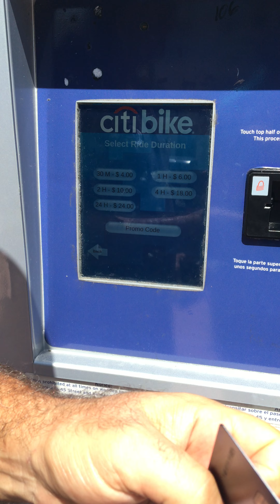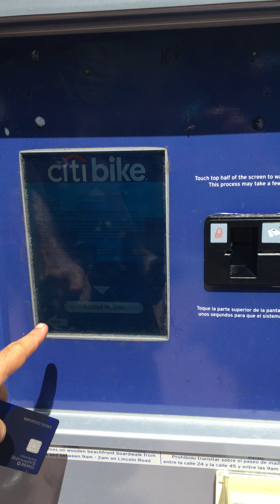Critical Mass: Citi Rental Bikes, Safety and Waivers